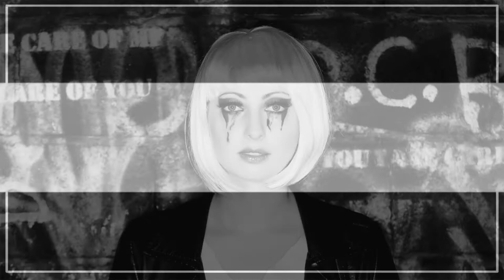Wigs and Stuff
Fun day with fun models fun hair and fun makeup.  Cold, wet winter day in Glasgow Scotland so had a bit of fun with wigs and stuff.